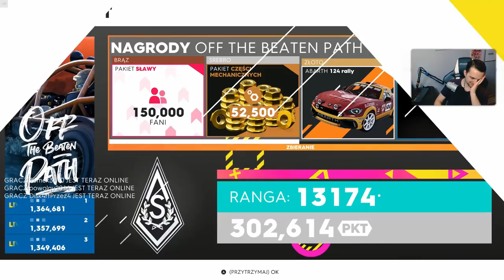THE CREW 2 - SUMMIT TYGODNIOWY I NOWY ZAJEBISTY MOTOCYKL!